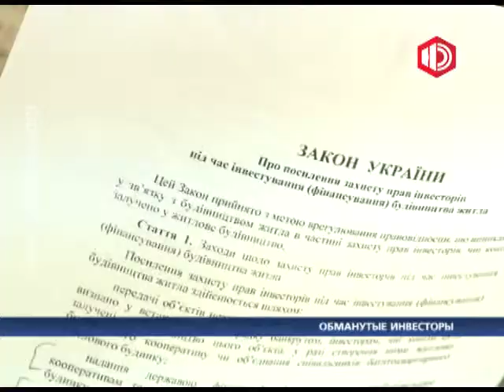Обманутые инвесторы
ПОДВОДКА: Обманутые инвесторы одесских долгостроев сегодня вновь митинговали у здания областной администрации. Люди  более шести лет вынуждены скитаться по родственникам и жить на съемных квартирах. И в очередной раз просят чиновников достроить их дома. Подробнее о требованиях одесситов узнал Максим Шпат

Десятки обманутых инвесторов вышли сегодня на митинг к областной администрации. Все эти люди -- вкладчики строительных компаний «Прогресс- строй» и «Альянс».

Борис Хлопонин, инвестор  долгостроя
Мы боремся  за своё право на жильё уже более 4х лет.

Порядка 1000 семей остаются сегодня без крыши над головой. Компания «Прогресс-строй» собрала у инвесторов  более 35 миллионов долларов, а сейчас строители заявляют, что продолжать строительства дома им невыгодно. Вложенные средства никто не возвращает, людям остается обивать пороги всех возможных инстанций. На этой неделе инвесторы митинговали у стен мэрии. Но никто из городских чиновников на просьбы вкладчиков хотя бы пообщаться так и не откликнулся.

Татьяна Сацкая, обманутый инвестор
Сейчас мы пришли под стены облгосадминистрации с просьбой чтобы комиссия, которая была создана в марте 2011 года, по распоряжению губернатора, продолжала свою работу качественно.

В областной государственной администрации как помочь не знают.  Один из возможных вариантов -- найти новых инвесторов и продавать незастроенные участки земли.

Валерий Матковский, зампредседателя одесской облгосадминистрации
Если эти свободные площади продать, то ещё нужно доложить там 20-25 млн, чтобы окончить этот дом.

Другого выхода у обманутых людей все равно нет, поэтому они готовы ещё подождать. Проблема в другом -  где брать средства, чтобы оплачивать аренду съемных квартир и выплачивать кредиты за несуществующее жилье.

Максим Шпат, Сергей Самойлов, Новая Одесса